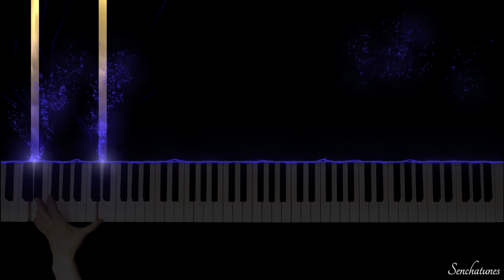Soar - Emotional Piano Arrangement by Senchatunes [from Sailor Moon S movie]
🌟 Don't forget to press the 🔔 to get notified for new videos!

💕 Hi everyone! This is my piano arrangement of Soar (or Shou or Kakeru) from Sailor Moon S Movie. It was interesting doing this one right after working on a soundtrack from the Sailor Moon R Movie! The soundtracks from both movies are so emotional, but quite different! I found the S movie soundtrack more sweet and 'romantic', whereas with R it was a bit more dark and melancholic.

💕 The soundtrack from the S movie seems less popular but it's so beautiful and underrated! I actually got so emotional re-watching some scenes while trying to get the screenshots 😭. I know it's not canon but it's so touching seeing this side of Luna and her unconditional 'love' for Kakeru, and then also seeing Artemis' unconditional love for Luna.

🌠 The soundtrack that was playing in the thumbnail pic scene was actually Ai No Message (which I also did a cover of). Different segments of Soar were used three times throughout the movie in scenes with Kakeru 😊.

⭐ Although I really want to get through the whole 90s Sailor Moon discography which I know will probably take a lifetime, I'm trying to prioritize the requested ones first. I currently have 40+ requests so please bear with me if you've made a request! I'm trying get through all of them but some are more popular than others, so if you would like to vote for my next pieces as I will be doing polls every now and then, you can follow my on Instagram and Twitter!

If you like my work and would like to support me, you can buy me a cup of tea!

Follow me for updates, polls and quizzes!

(Due to copyright reasons, all sheet music of Senchatunes' arrangements on this website are distributed for a fee. Thank you for your understanding. 🙏)

🎹 Piano Arrangement by Senchatunes

🎼 Composer of Original Soundtrack: Takanori Arisawa
🎼 Original Titles: Kakeru, Shou
🎼 Anime: Sailor Moon S Movie OST